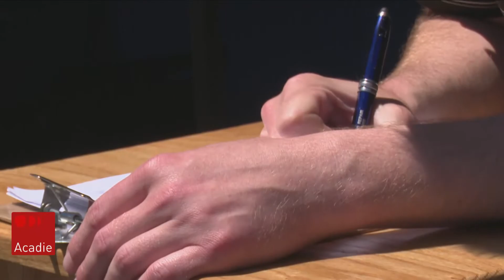COVID-19 : Équilibre entre la santé publique et le respect de la vie privée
A l'Ile du Prince Edouard, la phase 3 du déconfinement est en marche depuis lundi.

Et pour entrer dans les restaurants, les clients doivent donner des informations personnelles.

Cette règle imposée par la province soulève la question de l'équilibre entre la santé publique et le respect de la vie privée.

Julien Lecacheur explique

Diffusion le vendredi 5 juin 2020, Téléjournal Acadie - Coronavirus